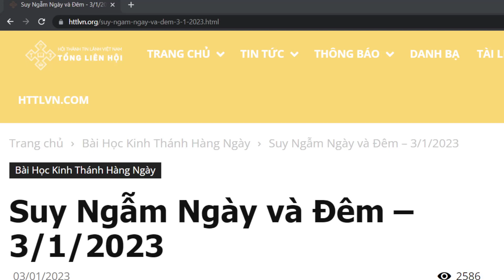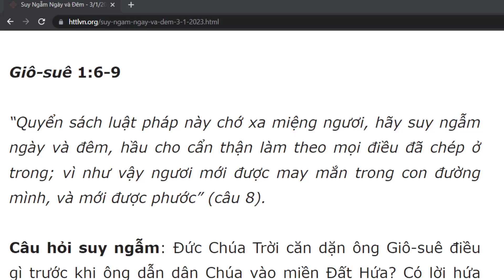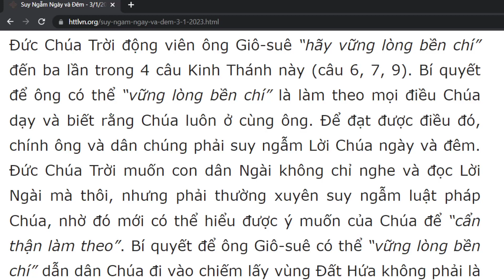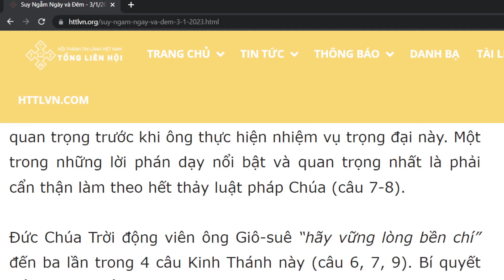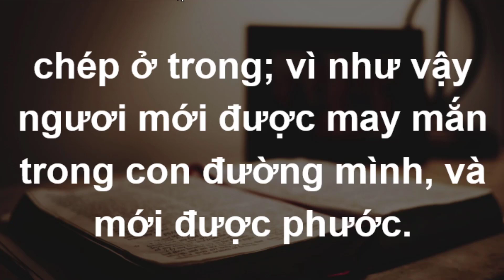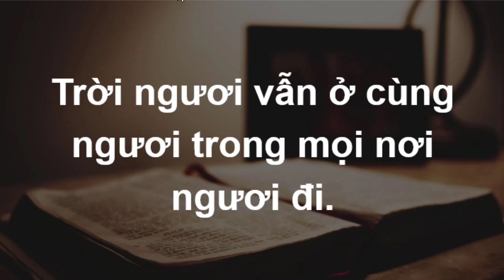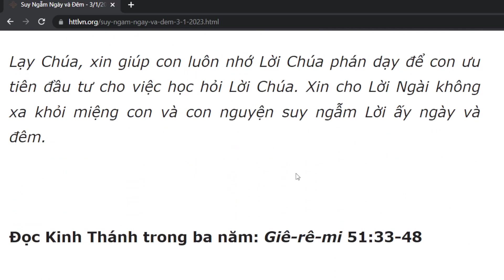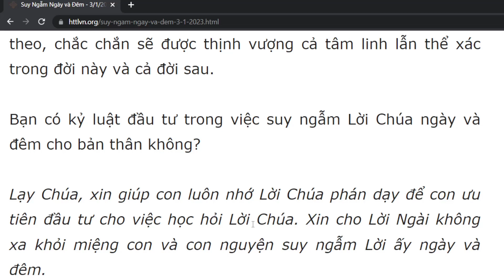Bài học Kinh Thánh hàng ngày 3-1-2023- kênh youtube Lợi Nguyễn Văn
Suy Ngẫm Ngày và Đêm – 3/1/2023
Giô-suê 1:6-9
“Quyển sách luật pháp này chớ xa miệng ngươi, hãy suy ngẫm ngày và đêm, hầu cho cẩn thận làm theo mọi điều đã chép ở trong; vì như vậy ngươi mới được may mắn trong con đường mình, và mới được phước” (câu 8).
Câu hỏi suy ngẫm: Đức Chúa Trời căn dặn ông Giô-suê điều gì trước khi ông dẫn dân Chúa vào miền Đất Hứa? Có lời hứa quý báu nào kèm theo lời căn dặn này? Bạn thực hiện việc suy ngẫm Lời Chúa ngày và đêm như thế nào?

Nối tiếp chức vụ của lãnh tụ Môi-se, ông Giô-suê phải dẫn dắt dân Y-sơ-ra-ên vào chiếm lấy miền Đất Hứa. Đứng trước trọng trách lớn lao này, ông Giô-suê có nhiều lo lắng, và Đức Chúa Trời biết rõ điều đó. Vì thế Ngài đã phán dặn ông những điều quan trọng trước khi ông thực hiện nhiệm vụ trọng đại này. Một trong những lời phán dạy nổi bật và quan trọng nhất là phải cẩn thận làm theo hết thảy luật pháp Chúa (câu 7-8).

Đức Chúa Trời động viên ông Giô-suê “hãy vững lòng bền chí” đến ba lần trong 4 câu Kinh Thánh này (câu 6, 7, 9). Bí quyết để ông có thể “vững lòng bền chí” là làm theo mọi điều Chúa dạy và biết rằng Chúa luôn ở cùng ông. Để đạt được điều đó, chính ông và dân chúng phải suy ngẫm Lời Chúa ngày và đêm. Đức Chúa Trời muốn con dân Ngài không chỉ nghe và đọc Lời Ngài mà thôi, nhưng phải thường xuyên suy ngẫm luật pháp Chúa, nhờ đó mới có thể hiểu được ý muốn của Chúa để “cẩn thận làm theo”. Bí quyết để ông Giô-suê có thể “vững lòng bền chí” dẫn dân Chúa đi vào chiếm lấy vùng Đất Hứa không phải là binh hùng tướng mạnh mà là đầu tư học hỏi Lời Chúa cho chính mình và cho dân Chúa, phải “suy ngẫm ngày và đêm, hầu cho cẩn thận làm theo mọi điều đã chép ở trong” (câu 8). Đây cũng là sự đầu tư cần thiết cho tất cả con dân Chúa trải qua mọi thời đại.

Trước khi đầu tư cho tương lai người ta thường cố tìm đọc những quyển sách dạy về bí quyết thành công và thịnh vượng. Trong khi ấy, Cơ Đốc nhân đang sở hữu Kinh Thánh, quyển cẩm nang chứa đựng bí quyết để được thịnh vượng và thành công (câu 8b BTTHĐ) nhưng nhiều người thậm chí còn không mở ra đọc. Vì thế, họ chỉ quan tâm đầu tư cho tương lai đời này mà không quan tâm đầu tư cho tương lai đời đời.

Chúng ta đang nắm giữ chìa khóa để được thịnh vượng, đó chính là Kinh Thánh. Đức Chúa Trời hứa với ông Giô-suê rằng Ngài sẽ “ở cùng ông trong mọi nơi ông đi”. Lời hứa này cũng dành cho hết thảy con cái Chúa ngày nay. Chúa Thánh Linh luôn đồng hành với chúng ta và Kinh Thánh là kim chỉ nam cho cuộc đời chúng ta. Vậy nên mỗi con cái Chúa cần đầu tư cho việc đọc, học, suy ngẫm Lời Chúa ngày và đêm và cẩn thận làm theo, chắc chắn sẽ được thịnh vượng cả tâm linh lẫn thể xác trong đời này và cả đời sau.

Bạn có kỷ luật đầu tư trong việc suy ngẫm Lời Chúa ngày và đêm cho bản thân không?

Lạy Chúa, xin giúp con luôn nhớ Lời Chúa phán dạy để con ưu tiên đầu tư cho việc học hỏi Lời Chúa. Xin cho Lời Ngài không xa khỏi miệng con và con nguyện suy ngẫm Lời ấy ngày và đêm.

Đọc Kinh Thánh trong ba năm: Giê-rê-mi 51:33-48